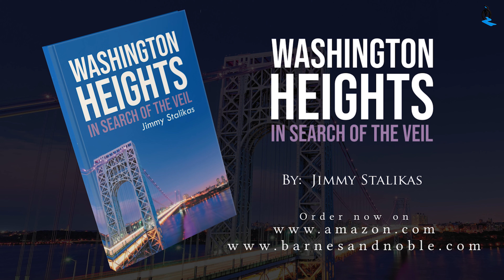Review | Washington Heights: In Search Of The Veil by Jimmy Stalikas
Washington Heights: In Search Of The Veil
by Jimmy Stalikas

Growing up in the City where drugs and Alcohol and crime are running rapid to today where Life is good.

Get your copy now! Available in eBook and Paperback format